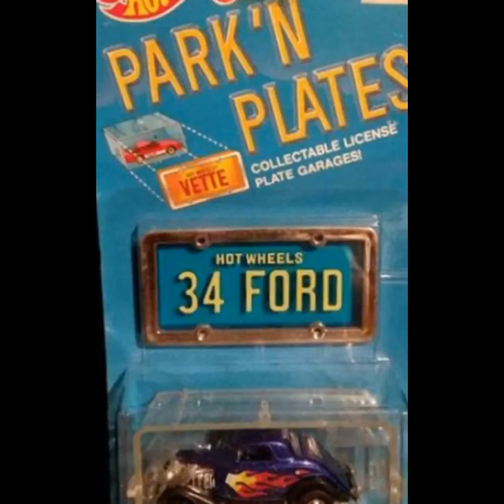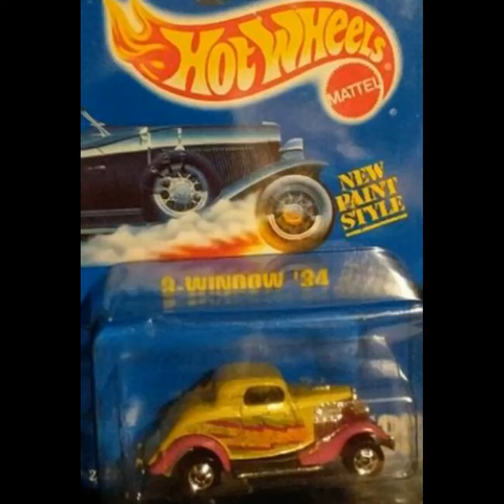Hotwheels '34 Ford coupes (various) vid710 1JGPVD 1/64 diecast hws onesixtyfour hwc one6four 1six4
(vid710) Hello an welcome to my highlight picture video post of this various Hotwheels 1934 Ford coupes in my diecast collection.

JG